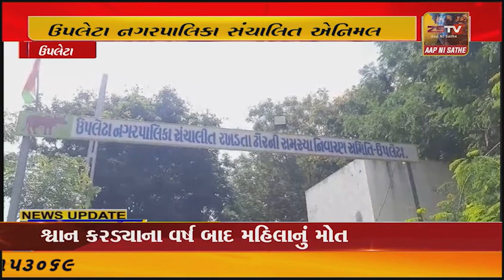ઉપલેટા નગરપાલિકા સંચાલિત એનિમલ હોસ્ટેલમાં દીપડાએ વાછરડાનું મારણ કર્યું